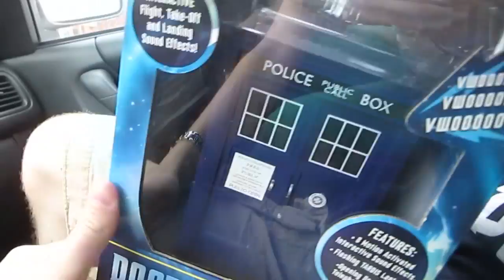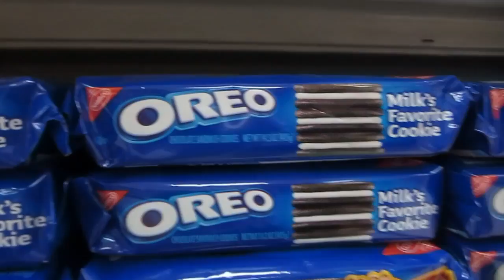Comic Book Store (Vlog 21)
Fantastic Doctor Who merch at an awesome comic book store! (Summer 2013 Vlog Series)